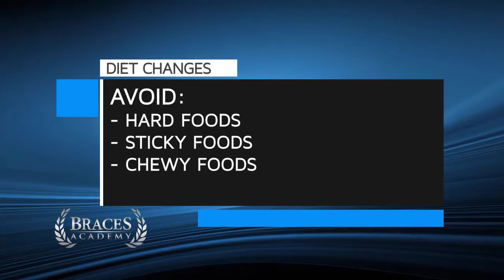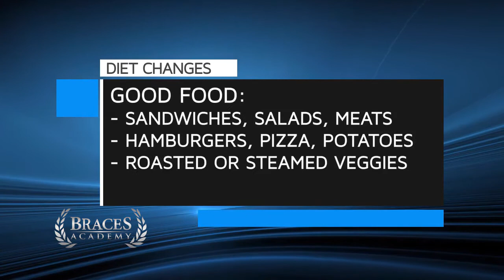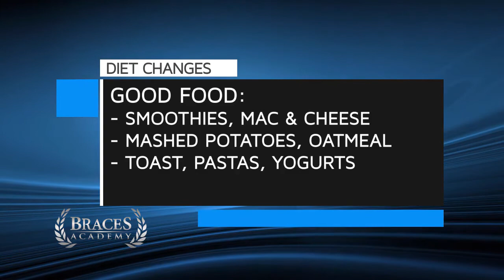Beginning with Braces